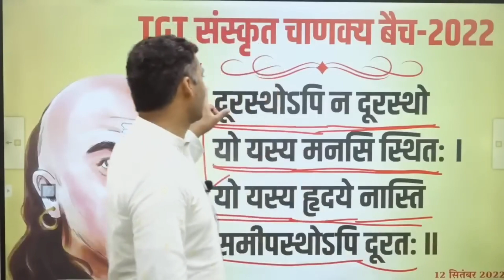ये बातें नोट करने की हैं ❤️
नम: संस्कृताय

video link-

🙏संस्कृत गङ्गायां स्वागतम् 🙏

🙏 केवल संस्कृत के प्रति संकल्पबद्ध संस्कृतगङ्गा 🙏